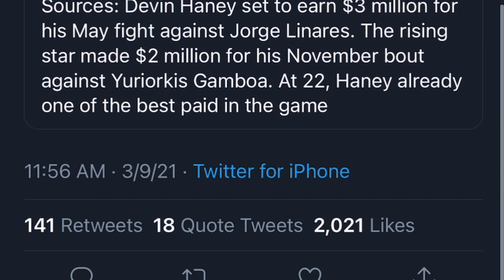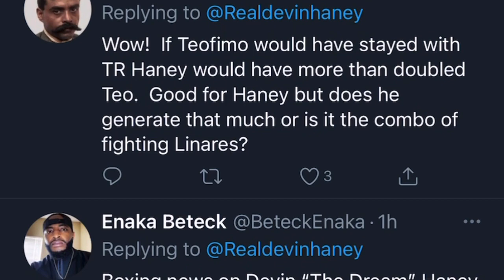Devin Haney on doing business with Eddie Hearn | esnews boxing